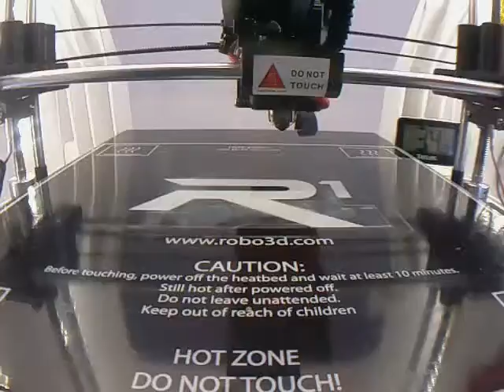Timelapse: tidy.gcode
Timelapse of tidy.gcode, printed and recorded via OctoPrint